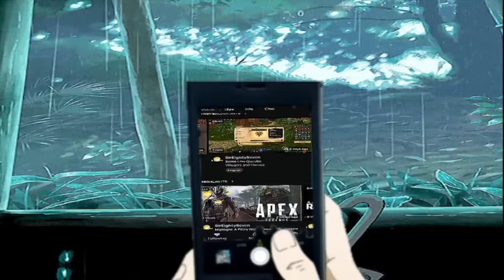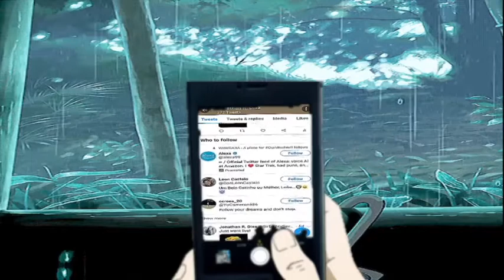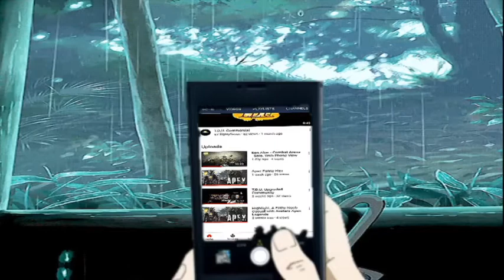T.D.U. Phone Commercial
Community on the Phone wherever you are :}
Thanks to my supporters i decided to make this